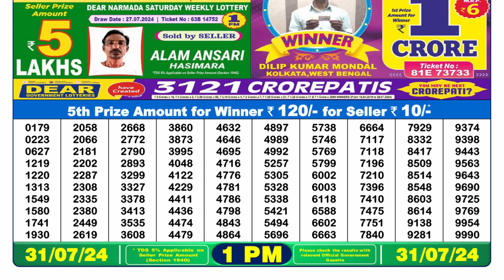🔴Dear Lottery Sambad Live 1pm today 31.07.24 Nagaland State Lottery Result